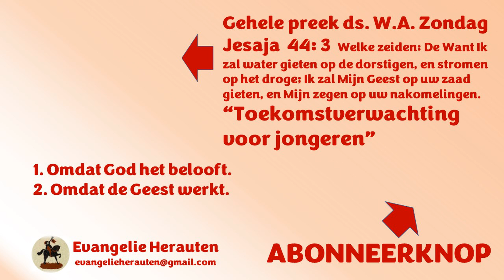Hoe kunnen we tot nut zijn, opwassen, groeien? Door aan de waterbeken te staan. Wat zijn waterbeken?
Dit fragment was bedoeld om uw aandacht te trekken. Dat is gelukt. Welkom in de kerk! Dit fragment is het slot van een Pinksterpreek van ds. W.A. Zondag over Jesaja 44: 3 Want Ik zal water gieten op de dorstigen, en stromen op het droge; Ik zal Mijn Geest op uw zaad gieten, en Mijn zegen op uw nakomelingen.

Met als thema "Toekomstverwachting voor jongeren".
1. Omdat God het belooft.
2. Omdat de Geest werkt.

Velt u zich geen oordeel over een predikant op basis van alleen een fragment of titel daarvan. Luister eerst de gehele preek.